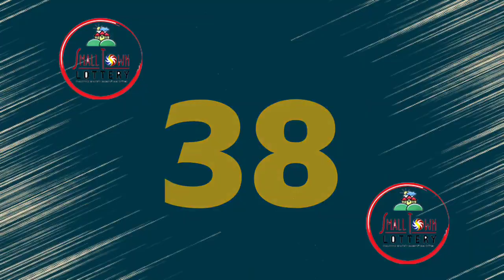STL Angeles City April 25 2021 (Sunday) Result | Small Town Lottery (STL) Draw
Small Town Lottery Result for Angeles City Draw Result, (Sunday) April 25, 2021 (STL)